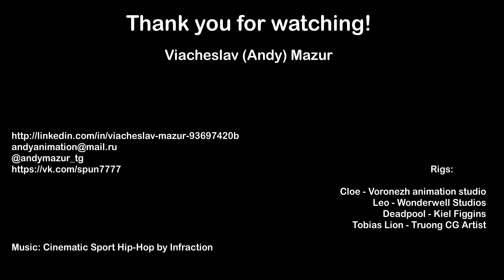Animation reel 2024 Viacheslav (Andy) Mazur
Hello! Here is my new animation reel!
A big thanks to my mentor Arsenii Turgulainen and Voronezh animation studio for the rig - Cloe
Rigs:
Cloe - Voronezh animation studio
Leo - Wonderwell Studios
Deadpool - Kiel Figgins
Tobias Lion - Truong CG Artist